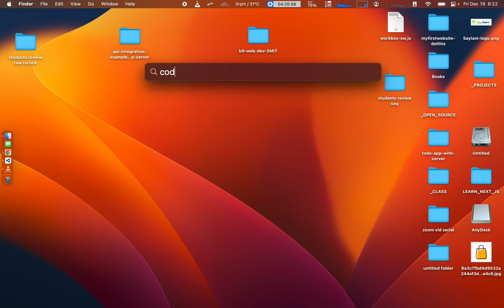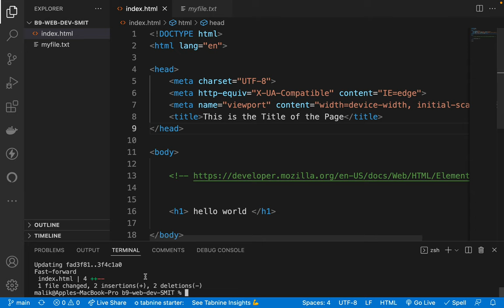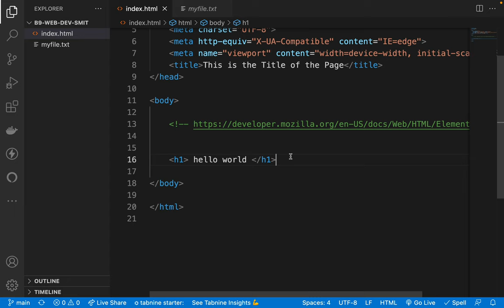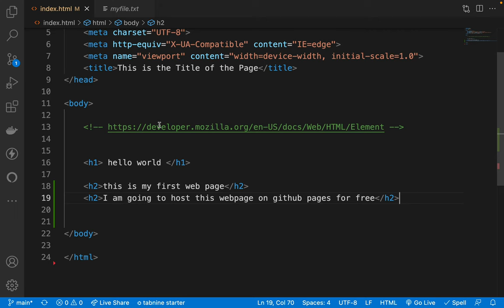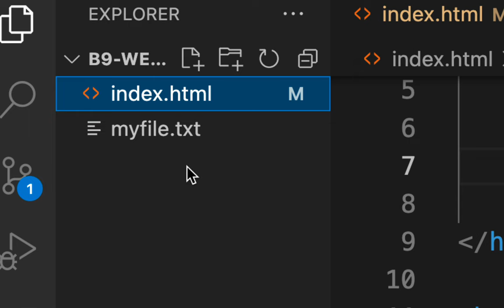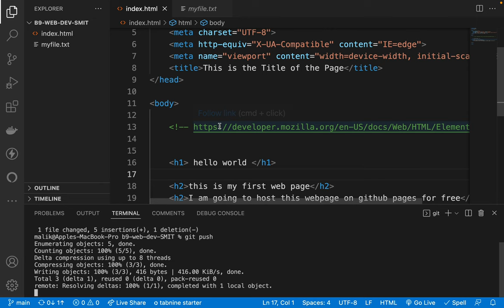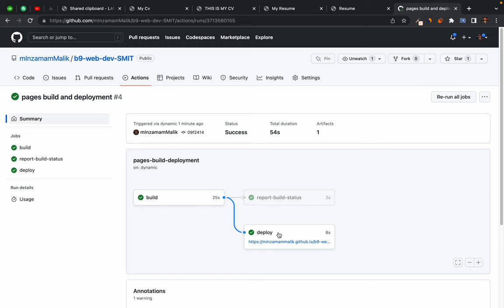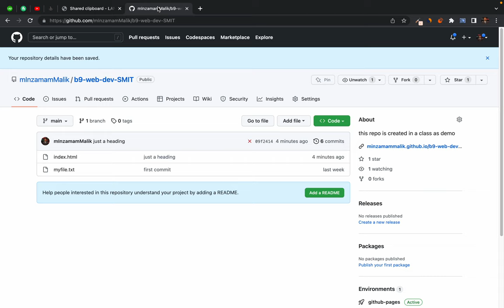6. Hosting your first website for free on GitHub pages - just 4 clicks very easy